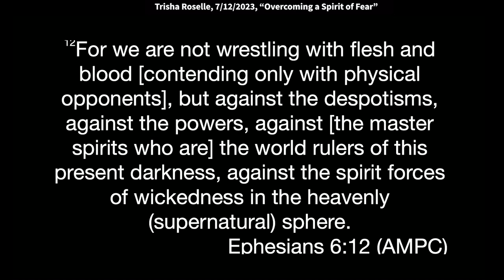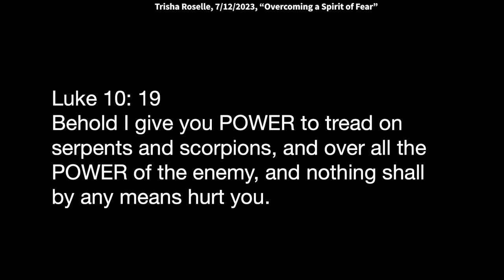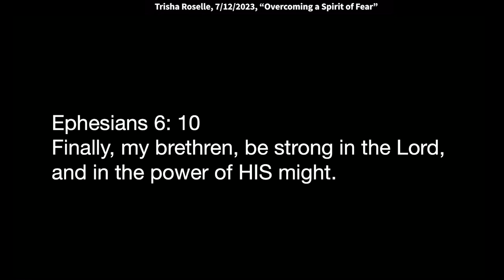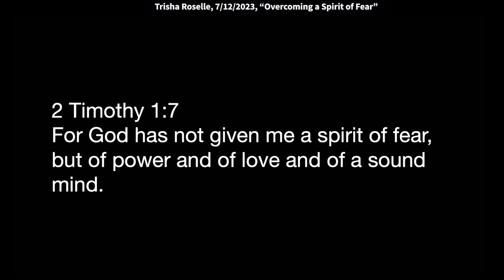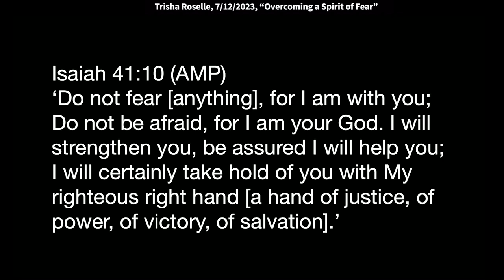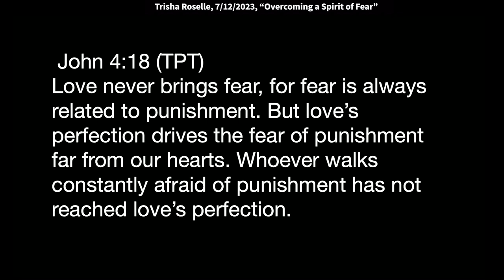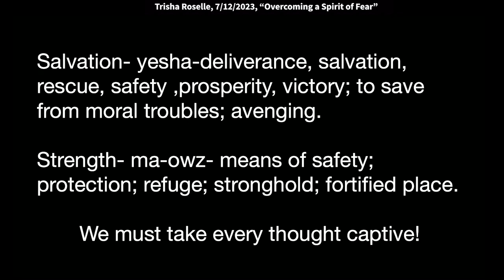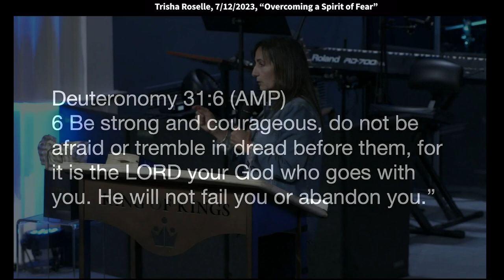Trisha Roselle: Overcoming a Spirit of Fear (2 Timothy 1:7)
Trisha Speaks at King of Kings Worship Center on July 12, 2023.

Salvation- soteria- deliverance; salvation; health; prosperity; preservation; safety.
Saved- sozo- to save, heal, preserve, and rescue- to deliver out of danger and into safety.
Oppressed- katadynasteuo- to exercise dominion over.

Ephesians 6:12-13 (AMP)
12 For our struggle is not against flesh and blood [contending only with physical opponents], but against the rulers, against the powers, against the world forces of this [present] darkness, against the spiritual forces of wickedness in the heavenly (supernatural) places.
13 Therefore, put on the complete armor of God, so that you will be able to [successfully] resist and stand your ground in the evil day [of danger], and having done everything [that the crisis demands], to stand firm [in your place, fully prepared, immovable, victorious].

Behold I give you POWER to tread on serpents and scorpions, and over all the POWER of the enemy, and nothing shall by any means hurt you.

2 Timothy 1:7
For God has not given me a spirit of fear, but of power and of love and of a sound mind.

Proverbs 18:21
death and life are in the power of the tongue.

Isaiah 41:10 (AMP)
‘Do not fear [anything], for I am with you;
Do not be afraid, for I am your God. I will strengthen you, be assured I will help you;
I will certainly take hold of you with My righteous right hand [a hand of justice, of power, of victory, of salvation].’

Hebrews 13:5-6 (AMPC)
5 Let your [a]character or moral disposition be free from love of money [including greed, avarice, lust, and craving for earthly possessions] and be satisfied with your present [circumstances and with what you have]; for He [God~ ] [b]Himself has said, I will not in any way fail you nor [c]give you up nor leave you without support. [I will] not, [d][I will] not, [I will] not in any degree leave you helpless nor forsake nor [e]let [you] down ([f]relax My hold on you)! [[g]Assuredly not!]
6 So we take comfort and are encouraged and confidently and boldly say, The Lord is my Helper; I will not be seized with alarm [I will not fear or dread or be terrified]. What can man do to me?

John 4:18 (TPT)
Love never brings fear, for fear is always related to punishment. But love’s perfection drives the fear of punishment far from our hearts. Whoever walks constantly afraid of punishment has not reached love’s perfection.

Psalm 34:17
when the righteous cry out for help, the Lord hears and delivers them out of all their troubles.

Psalm 34:19
Many are the affliction of the righteous, but the Lord delivers him out of them all.

Psalm 27:1
The Lord is my light and my salvation; whom shall, I fear? The Lord is the strength of my life, of whom shall I be afraid.

1 John 4:4 (AMP)
4 Little children (believers, dear ones), you are of God and you belong to Him and have [already] overcome them [the agents of the antichrist]; because He who is in you is greater than he (Satan) who is in the world [of sinful mankind].

Isaiah 54:17 (AMPC)
17 But no weapon that is formed against you shall prosper, and every tongue that shall rise against you in judgment you shall show to be in the wrong. This [peace, righteousness, security, triumph over opposition] is the heritage of the servants of the Lord [those in whom the ideal Servant of the Lord is reproduced]; this is the righteousness or the vindication which they obtain from Me [this is that which I impart to them as their justification], says the Lord.

Deuteronomy 31:6 (AMP)
6 Be strong and courageous, do not be afraid or tremble in dread before them, for it is the LORD your God who goes with you. He will not fail you or abandon you.”

1 John 3:8 (NKJV)
for this purpose, the Son of God was manifested, that HE might destroy the works of the devil.

Colossians 2:15
and having disarmed the power and authorities, he made a public spectacle of them, triumphing over them by the cross.

Mark 16:17-18 (AMPC)
17 And these attesting signs will accompany those who believe in My name they will drive out demons; they will speak in new languages.
18 They will pick up serpents; and [even] if they drink anything deadly, it will not hurt them; they will lay their hands on the sick, and they will get well.

Luke 11:20 (AMPC)
20 But if I drive out the demons by the finger of God, then the kingdom of God has [already] come upon you.